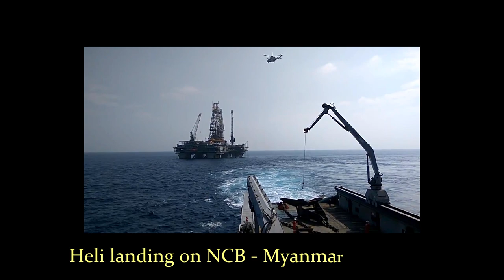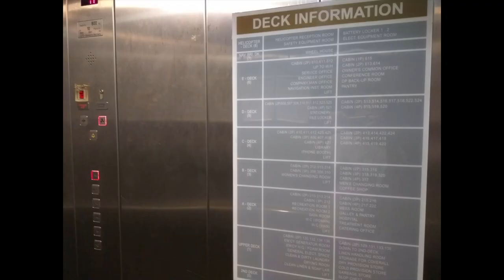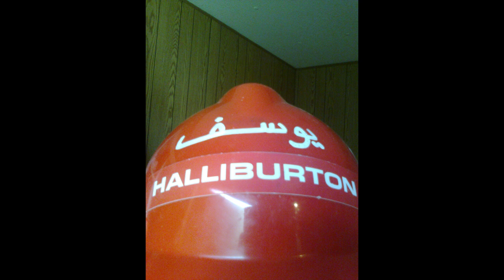Drilling Rig - short film.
What is life like as an Oilfield worker? A short montage of drilling rigs and supply boats.